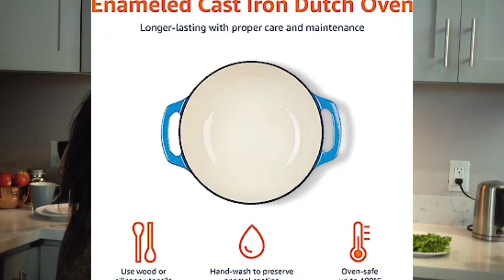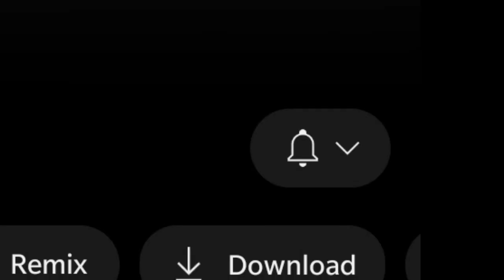Cook Like a Pro with These Top 5 Dutch Ovens in India 2023 | Expert Reviews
In this video, we present the top 5 best Dutch ovens available in India in 2023. Dutch ovens are essential kitchen tools for both professional chefs and cooking enthusiasts. Join us as we explore the features, advantages, and reviews of these high-quality Dutch ovens to help you find the perfect one for your cooking needs. Whether you're preparing hearty stews or baking bread, these Dutch ovens will elevate your culinary experience. Watch the video and make an informed decision for your kitchen!